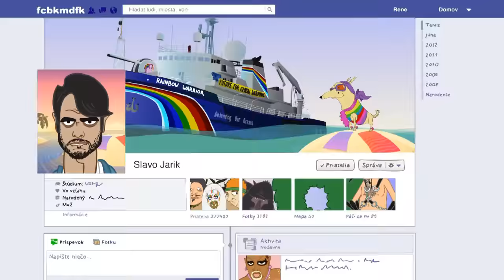LokalTV - Epizóda 6 : Globálne otepľovanie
Jadrová elektráreň v Jasloveckých Bohuniciach šíri zvláštne žiarenie, ktoré spôsobuje, že ľudia sa stávajú homosexuálmi a nakoniec vybuchnú. Zasiahne to naplno nielen ochranárov prírody, ale celkom nečakane aj slovenský šoubiznis.